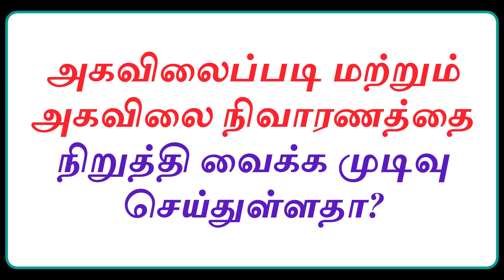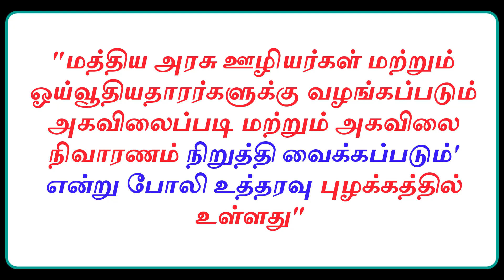Central government employees latest news today in tamil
Is it stopped again Dearness Allowance? Central Government employees in shock.  Due to the Govt epidemic and the impact of the Omigron virus, is the dearness allowance and dearness relief of central government employees and pensioners being suspended?